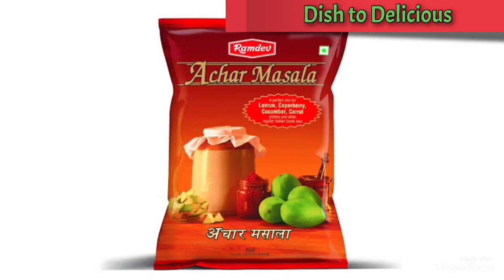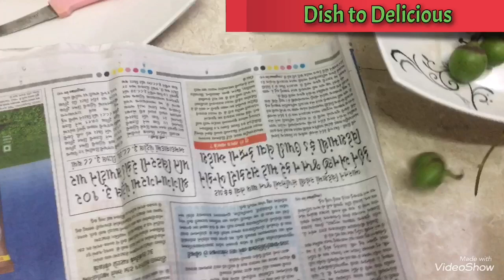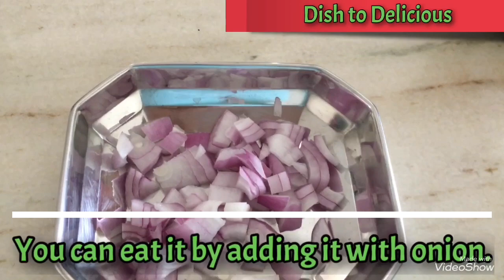6 easy instant pickles recipes | Easy to make | ready in just minutes | 6 special recipes......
6 pickles recipes name:

1. Instant Mango pickle
2. Chana Methi pickle
3. Green Grapes pickle
4. Gunda Mango pickle
5. Mango Kataki pickle
6. Kabuli Chana pickle

Methi achar Masala | Easy to make | Ready in just 10 minutes | Methi Masala